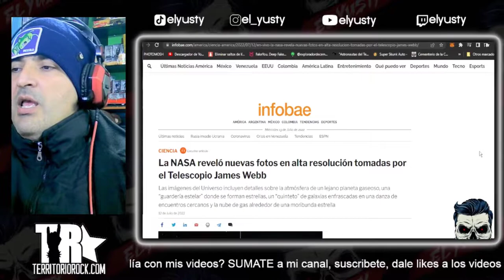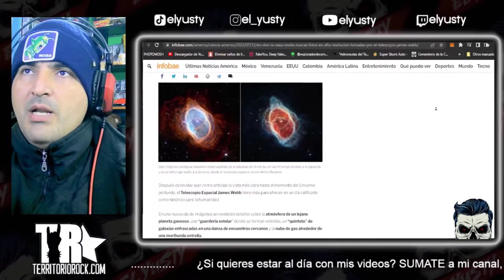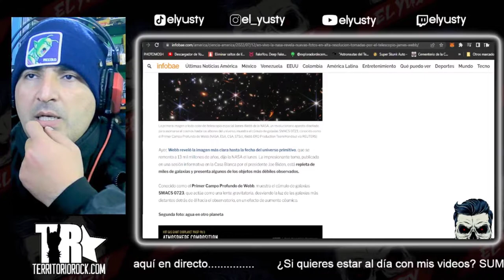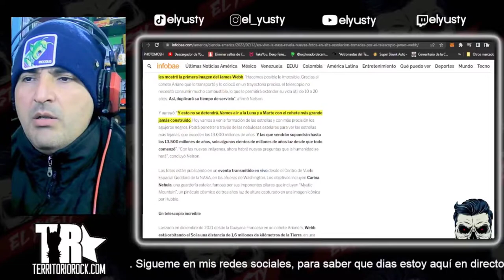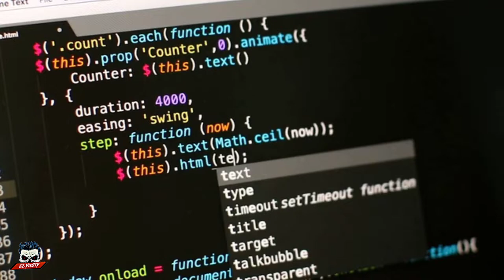❌INCREIBLE!!! Una Inteligencia Artificial logra predecir delitos antes que sucedan❌ | El Yusty